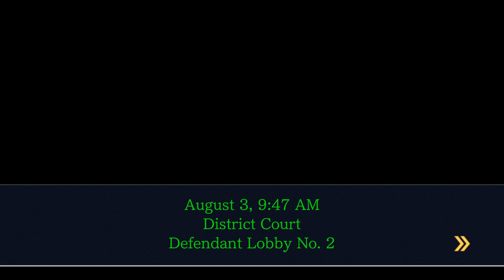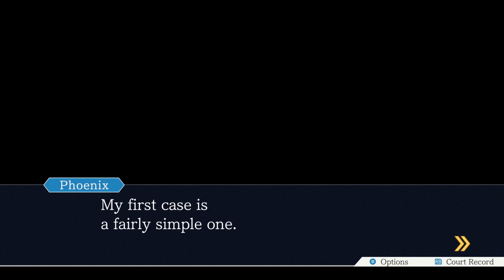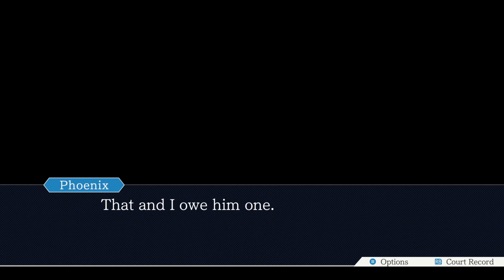MIA, WHAT IS R?! - Phoenix Wright Ace Attorney #01 - TG&TPS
The Goro and The Pro step into court as Pringles White aims to defend his friend, Jerry Cutz, with the help of his legal counsel, Mama Mia.

For real though, this is the first episode of the new show, "The Goro and The Pro Show!"
We don't know if we'll have a schedule for these episodes, so we highly encourage people to hit the subscribe button and hit the bell so you don't miss out for when we post new episodes.